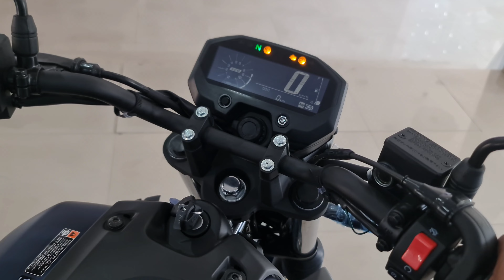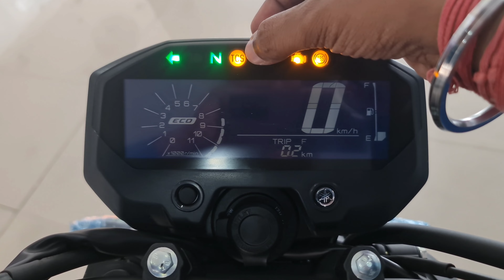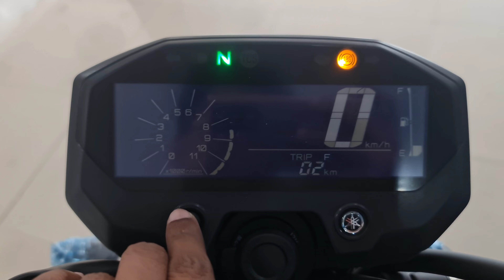Unveiling the detail of 2023 Yamaha FZ-X 150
🔴 Glory Yamaha 🔴

Address : Taldanga Saw Mil, GT Road Chinsurah, Dist - Hooghly, Pin - 712-105